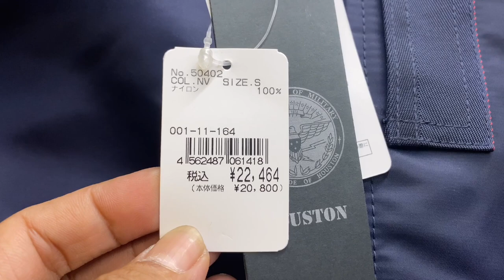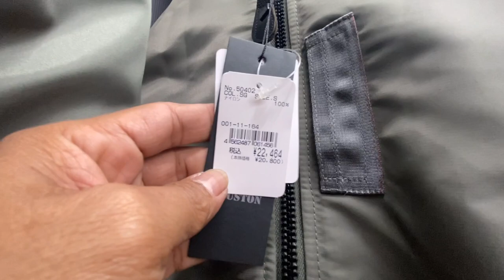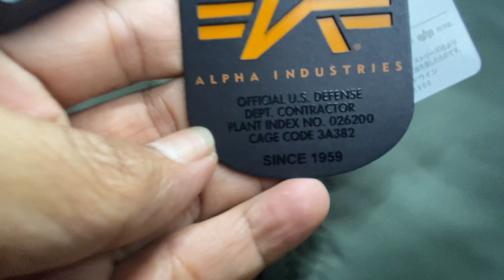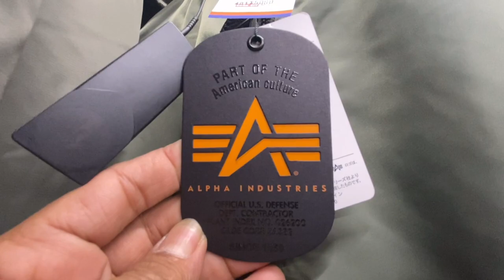jaket army military madein usa original harga 3-5jt ditoko ini dijual obral